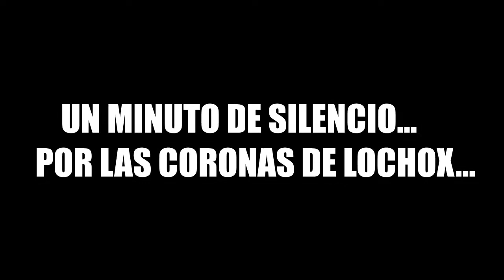COFRE DEL CLAN + COFRE ÉPICO ... APERTURA DE COFRES